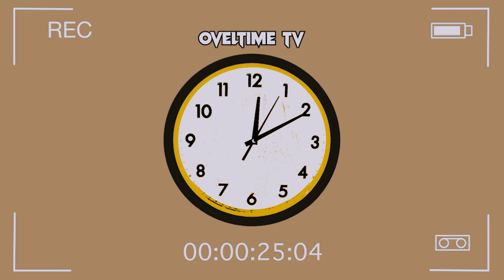NUEVA YORK CONOCE A BTS? 😳 LOS ENCONTRAMOS! (PREGUNTANDO) OVELTIME TV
👇🏽NUESTRO INSTAGRAM👇🏽

@OVELTIME tv